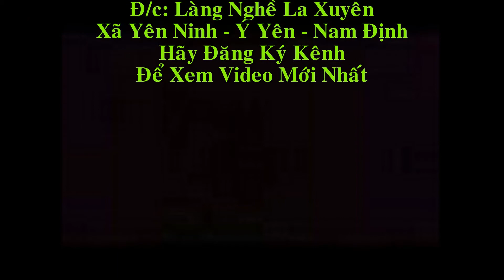Đồ Gỗ Hiền Lanh bọc Sập Thờ Mai Điểu gỗ gụ chân 26 đi Đà Nẵng